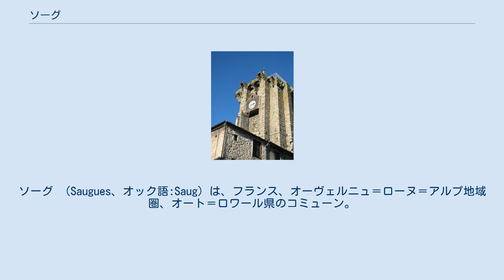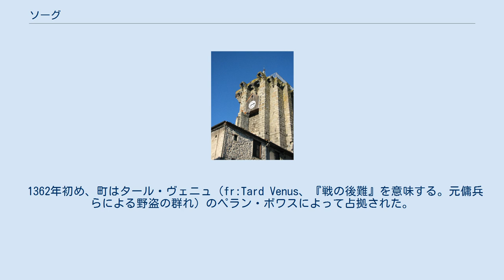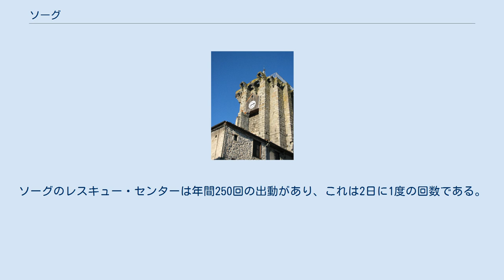ソーグ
ソーグ （Saugues、オック語:Saug）は、フランス、オーヴェルニュ＝ローヌ＝アルプ地域圏、オート＝ロワール県のコミューン。
 ソーグ東部の農地 マルジュリド山地の中にあり、カンタル県およびロゼール県と接している。
シャナレイユに水源のあるスジュ川はソーグを流れ、プラードにてアリエ川と合流する。
ソーグはル・ピュイ＝アン＝ヴレの西約45kmのところにある。
 かつてジェヴォーダン地方の軍事の要所であったソーグは、マンド司教およびメルクール領主の宗主権の下で12世紀以降発展した。
ソーグの町は絶え間なく刷新されていき、中世の要塞の痕跡は消えてしまっている。
唯一残るのは13世紀に建てられた印象的な塔である。
歴史的な旧市街は1788年の火事で破壊された。
 1362年初め、町はタール・ヴェニュ（fr:Tard Venus、『戦の後難』を意味する。元傭兵らによる野盗の群れ）のペラン・ボワスによって占拠された。
1362年3月25日、エンリケ・デ・トラスタマラ率いるカスティーリャ軍によって解放された。
 ソーグ近郊と周辺の山々は、フランス革命前夜にジェヴォーダンの獣による被害が起きた地方だが、記憶は失われている。
 ソーグはサンティアゴ・デ・コンポステーラの巡礼路の一つ、ポディエンシス街道が通る。
ソーグは、オーヴェルニュを通過してきた巡礼者たちが落ち合う場所だった。
実際、ブリウドからやってきた巡礼者たちはル・ピュイを避けアリエ川谷沿いを通ってきた。
 2007年以降、毎年8月に数日間で約1万人を集めるケルト祭りが開かれている。
 ソーグのレスキュー・センターには約27人のボランティア消防士、住民に救済をもたらすための6台の車両がある。
ソーグのレスキュー・センターは年間250回の出動があり、これは2日に1度の回数である。
出動の約80%は救急救命、18%が火事、残り2%は雑事である。